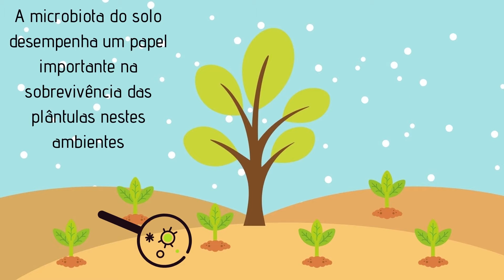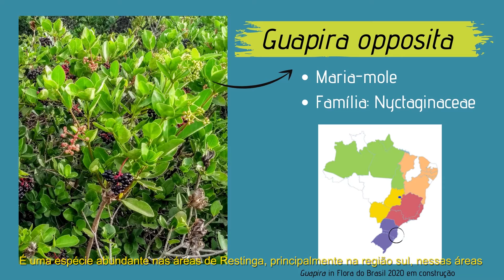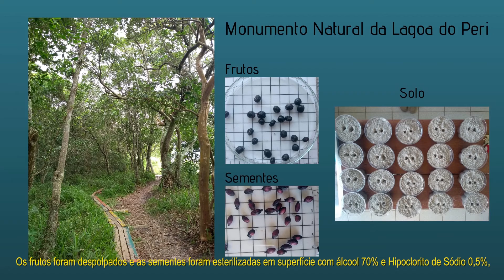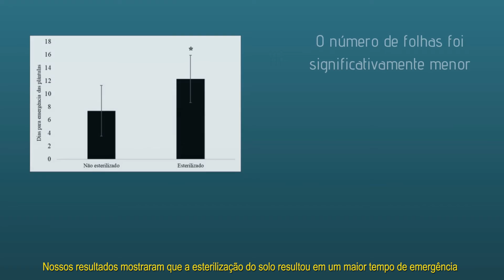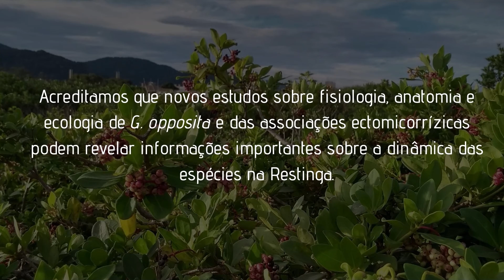Micro organismos do solo promovem o estabelecimento da Guapira opposita na Restinga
Trabalho para o I SIMPÓSIO DE FISIOLOGIA VEGETAL DA REGIÃO SUL
11 E 12 DE OUTUBRO DE 2020
Marivane Celmer Slodkowski, Maria Alice Neves, Paulo Tamaso Mioto

Restinga, são ecossistemas costeiros que apresentam condições adversas. Acredita-se que a microbiota do solo desempenha um papel importante na sobrevivência das plântulas nestes ambientes. Guapira opposita atua facilitando o estabelecimento de outras espécies na Restinga e postula-se que possam realizar associações ectomicorrízicas. Neste trabalho, foi investigado se a microbiota nativa do solo favorece o crescimento inicial de plantas de G. opposita e se seria possível detectar ectomicorrizas (ECMs) em suas raízes. Foi coletado solo nativo de uma região de restinga em Florianópolis, Brasil. Após uma completa mistura, metade do solo foi esterilizado em autoclave, enquanto a outra metade não. As sementes foram plantadas em vasos contendo solo nativo ou esterilizado e mantidas sob condições de luz e temperatura controladas. Periodicamente, foram medidos o tempo de emergência das mudas, o número de folhas e altura das plantas. Após oito meses, as plantas foram coletadas para obtenção de biomassa fresca e seca de parte aérea e raiz. Também foi avaliado o sistema radicular de cada planta para a formação de ECMs e foi calculada a porcentagem de colonização. A esterilização do solo resultou em um maior tempo de emergência das mudas e o número de folhas foi significativamente menor. Para a parte aérea, em solo nativo não esterilizado a biomassa fresca foi 133,89% maior e a biomassa seca 76% maior. O sistema radicular não apresentou diferenças significativas em termos de biomassa entre os tratamentos. Porém, detectamos que cerca de 75% das pontas das raízes em solo nativo apresentaram ECMs, enquanto nenhuma foi detectada em solo autoclavado. Concluiu-se que o mesmo tamanho do sistema radicular foi capaz de suportar uma biomassa maior da parte aérea quando a microbiota do solo estava presente. A ECM pode ser uma parte importante desse efeito, uma vez que foi detectado consistentemente sua presença nas raízes.